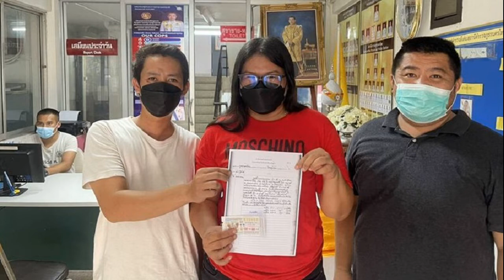แป๊ด ปวดหัวแทบระเบิด แถม เบบี๋ ยังมาทำงานผิดพลาด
แป๊ด ปวดหัวแทบระเบิด แถม เบบี๋ ยังมาทำงานผิดพลาด จนกลายเป็นปัญหาใหญ่ แป๊ด ฟิวส์ขาดเผลอปรี๊ดแตกกลางออฟฟิศชุดใหญ่ ละคร รักสุดท้ายยัยจอมเหวี่ยง ช่อง ONE
ช่อง 3
แป๊ด
20.30 น. พิศวาสฆาตเกมส์ เจ พยายามกำจัด โอม ให้ออกจากวงโคจรของชีวิต แต่ก็ดูเหมือนว่าเธอจะยิ่งปวดหัว เมื่อโอมได้บังเอิญช่วยชีวิต จีรณา น้องสาวของ เจ ไว้ และจีเองก็ดูจะประทับใจในตัวเขาอย่างมาก ส่วน สุชาติ ก็ยิ่งเพิ่มความปวดหัวให้ลูกสาว เมื่อเขาพา มีนา เข้ามาเป็นส่วนหนึ่งของบริษัทได้ในที่สุด
20.20 น. รักสุดท้ายยัยจอมเหวี่ยง ปัญหาส่วนตัวรุมเร้าจน แป๊ด ปวดหัวแทบระเบิด แถม เบบี๋ ยังมาทำงานผิดพลาด จนกลายเป็นปัญหาใหญ่ แป๊ด ฟิวส์ขาด เผลอปรี๊ดแตกกลางออฟฟิศชุดใหญ่
ช่อง MONO29
20.55 น. แดร็กคูล่า ตำนานลับโลกไม่รู้ เรื่องราวของ เจ้าชายวลาดที่ 3 กษัตริย์แห่งทรานซิลวาเนีย ได้รับคำสั่งให้ส่งลูกชายรวมถึงบุตรหลานในเมืองที่ตนปกครองให้ไปร่วมกองทัพของ สุลต่านเมห์เมดที่ 2 ด้วยไพร่พลที่น้อยกว่าทำให้ วลาด ไม่มีทางเลือก จึงตัดสินใจขายวิญญาณให้จอมปีศาจเพื่อแลกกับพลังมหาศาลในการปกป้องดินแดนของตน ที่ต้องแลกมากับความหิวกระหายเลือดสดๆ และห้ามโดนแสงอาทิตย์ภายใต้สมยานาม แดร็กคูล่า
23.00 น. หน่วยสืบสวนนาวิกโยธิน ปี 12 ตอนที่ 9 ภารกิจใหม่ของหน่วยสืบสวนแห่งนาวิกโยธิน พวกเขาต้องตามล่ากลุ่มหัวหน้ากลุ่มอาชญากรที่พยายามซื้อเทคโนโลยีป้องกันภัยที่ถูกขโมย ทำให้ คัลเลน ตามหา แอนนา เพื่อถามคำถามสุดท้ายที่จะส่งผลให้ ดีคส์ อาจะถูกไล่ออกจากการฝึก NCIS
23.45 น. อัจฉริยะจารกรรมเขย่ามหาอำนาจ จากเรื่องจริงของ เอ็ดเวิร์ด สโนว์เดนหนุ่มอัจฉริยะวัย 29 ปี ที่หาญกล้าสั่นประสาทมหาอำนาจของโลกอย่างสหรัฐอเมริกา จนทำให้เขาถูกตามล่าตัวเพื่อมารับผิดที่นำความลับของโครงการใหญ่ของสำนักงานมั่นคงแห่งชาติของสหรัฐ (NSA) ออกมาเผยแพร่ให้ทั่วโลกประจักษ์ถึงการคุกคามสิทธิและเสรีภาพขั้นพื้นฐานของประชาชน

ช่อง GMM25
20.30 น. ซุป’ตาร์กับหญ้าอ่อน เค้ก รู้สึกเสียใจอย่างหนักที่ ต้น ไม่ยอมตอบคำถามของแม่ว่ารักเธอด้วยเหตุผลอะไร มาลุ้นกันว่า ต้น จะทำอย่างไรให้ เค้ก กลับมาเชื่อใจได้อีกครั้ง